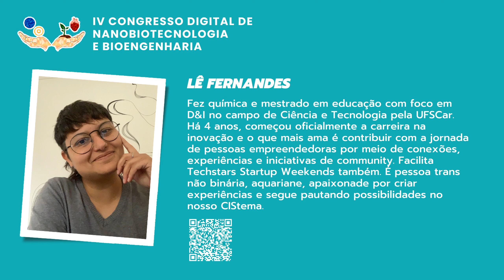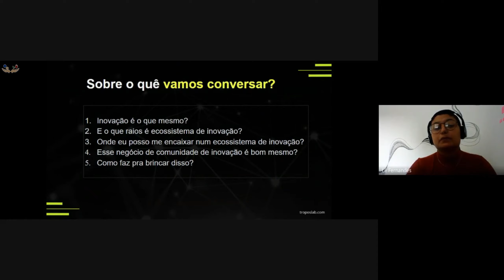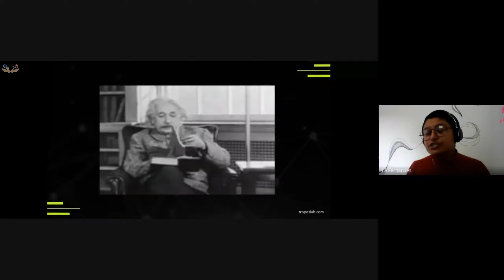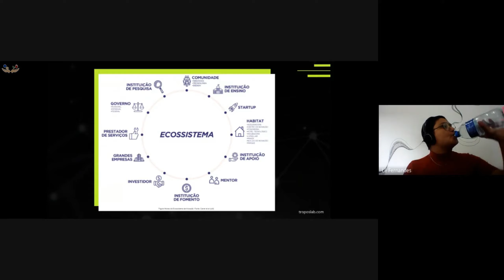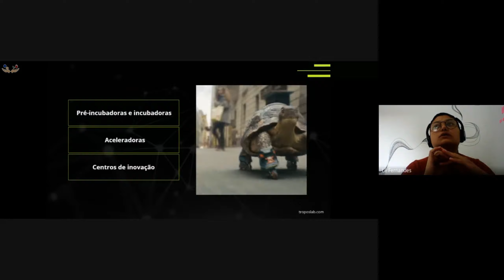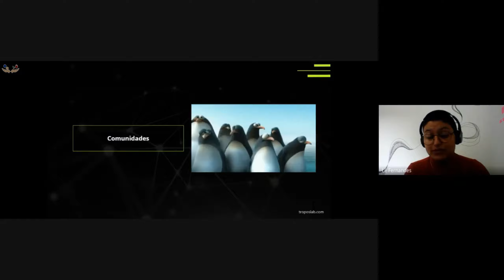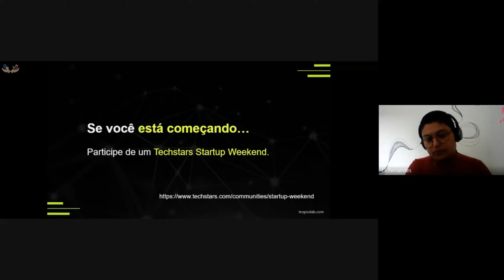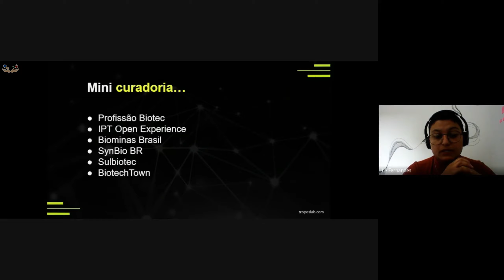Minicurso (Dia 3) / Short course (Day 3) - Lê Fernandes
Descomplicando a inovação: noções de empreendedorismo em Nano&Bio:
"Como se inserir no Ecossistema de inovação."